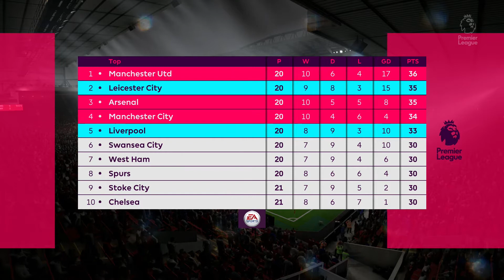FIFA 18 LEICESTER Career #31 v LIVERPOOL MANUAL CONTROLS & LEGENDARY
FULL MANUAL controls
against LEGENDARY difficulty & no sliders
20 mins halves & normal speed settings